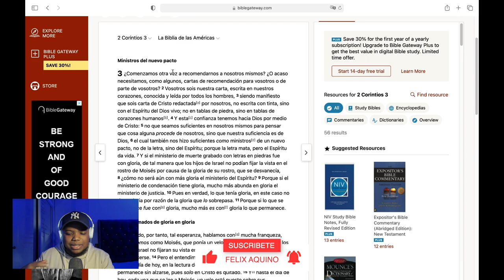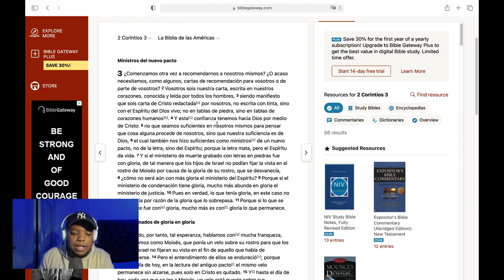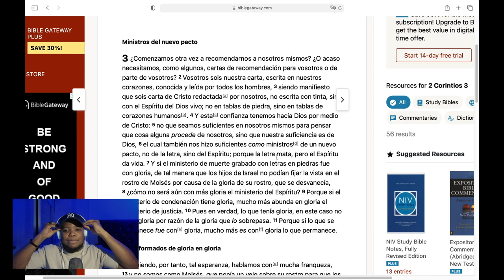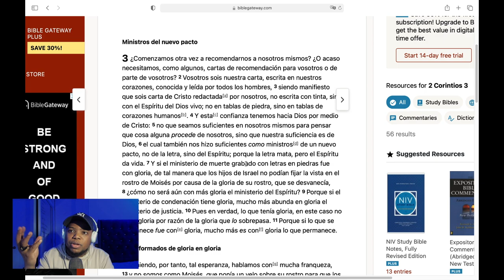REPRENDO FUERTEMENTE A LOS ENEMIGOS DEL AVIVAMIENTO EN ASBURY